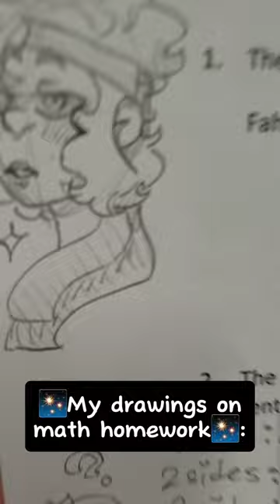My drawings normally vs In math class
Mood 😒💢